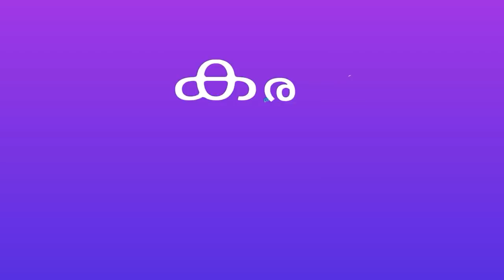LAB ASSISTANT EXAM 2018 || RAILWAY GROUP D EXAM 2018 || KERALA SELECTED QUESTION AND ANSWERS